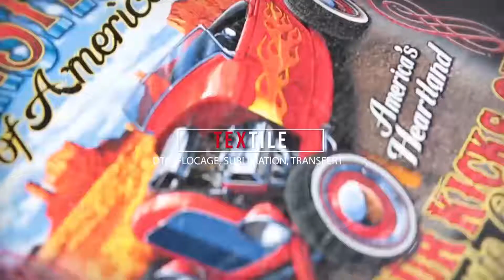Broderie ''Coussin Skipper''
* Réalisation Broderie sur housse de coussin pour un client.